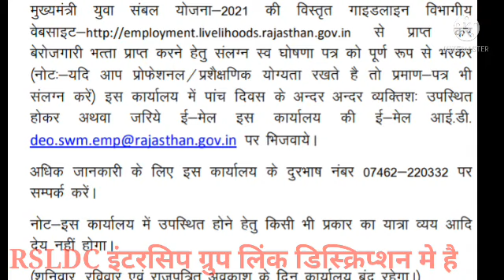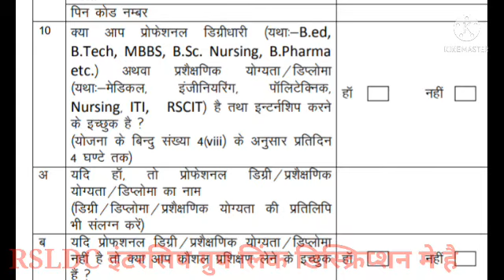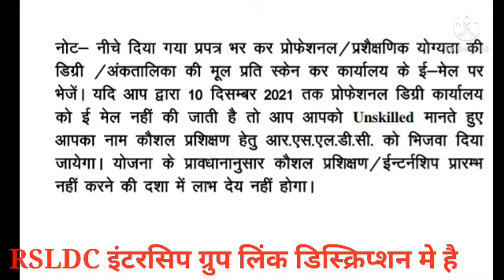इंटरशिप के लिए ईमेल भेजें/कार्यालय जाए तभी भत्ता मिलेगा| berojgari Bhatta latest news